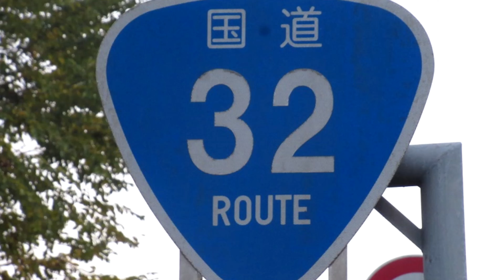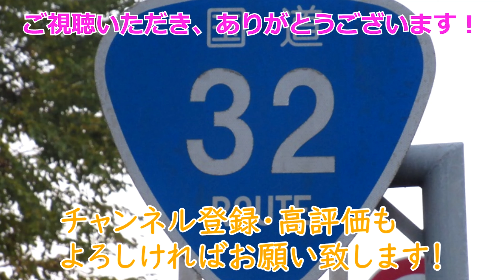【4K】国道32号(起点→終点) ３．徳島県三好市R319～高知県大豊町R439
吉野川の中流域に位置する約8kmの渓谷「大歩危・小歩危」は、R319との川口交差点と高知県との県境の間にあります。
ずっと吉野川の左岸を走っていますが、京柱峠に向かうR439(R492も重複)との交差点の前後だけは右岸を走ります。
四国のほぼ中央を走っているだけに山間部らしい景色が続きます。
大豊町の中心部に近づいてきたところで、R439との交差点ですが、E32高知道の大豊ICは右折のR439沿いにあります。

0:32　国道319号との交差点＝川口交差点
1:52　小歩危峡
3:20　大歩危峡
4:43　※右折の県道の表記が誤っているので訂正します。　×高知r272→○徳島r272
4:50　道の駅「大歩危」
5:10　県道45号との交差点
※間違えてばっかりですが、左折は ×香川r45→○徳島r45
7:20　三好市→高知県大豊町
10:13　国道439号･国道492号との交差点
12:41　県道262号との交差点で吉野川と別れます(以降は穴内川)
14:43　国道439号･国道492号との交差点

※動画は2.5倍速で編集しています。

（※2020年12月13日の開通日に走行しましたが、当日は大渋滞！）

（※2021年4月1日から、猪ノ鼻峠区間は国道から県道に降格しています。）

■　国道32号のデータ
起点：香川県高松市「中新町交差点」＝R193･R492起点、R30･R436終点、R11上
終点：高知県高知市「県庁前交差点」＝R33･R56･R194･R195･R197･R493起点、R55終点
総延長：141.3km
実延長：137.4km
現道：137.4km